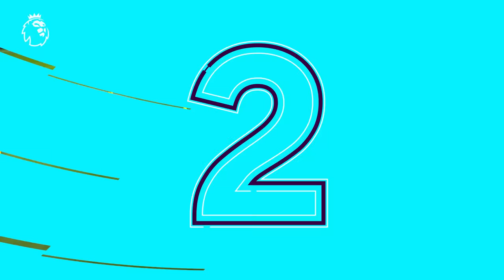WHAT A GOAL! 10 best bicycle kick goals | Premier League edition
10 of the best bicycle kick goals scored in the Premier League featuring:

Peter Crouch - Portsmouth 2-1 Stoke City 2008/09
Eiður Guðjohnsen - Chelsea 3-2 Leeds United 2002/03
Sébastien Haller - West Ham United 1-1 Crystal Palace 2020/21
Danny Ings - Aston Villa 2-0 Newcastle United 2021/22
Dimitar Berbatov - Manchester United 3-2 Liverpool 2010/11
Gary Cahill - Aston Villa 3-1 Birmingham City 2005/06
Christian Benteke - Manchester United 3-1 Liverpool 2015/16
Andy Carroll - West Ham United 3-0 Crystal Palace 2016/17
Emre Can - Watford 0-1 Liverpool 2016/17
Wayne Rooney - Manchester United 2-1 Man City 2010/11